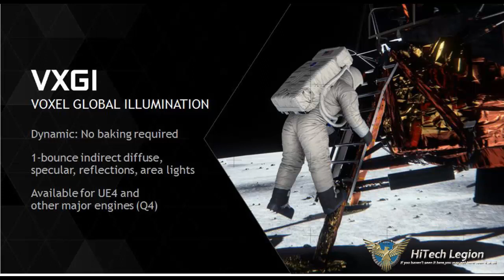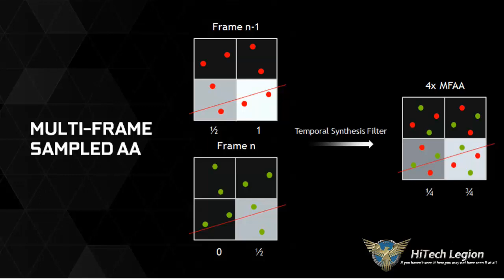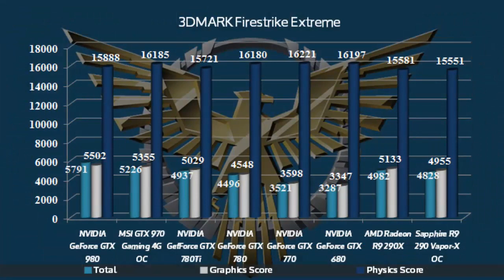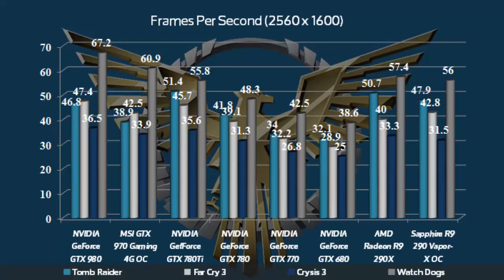NVIDIA GeForce GTX 980 Unboxing - Overview - Review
The NVIDIA GeForce GTX 980 contains NVIDIAs latest GPU Architecture the GM204 processor. If you’re not familiar with NVIDIA and their GeForce GTX series GM204 is the processors code name meaning G- Graphics, M- Maxwell (code name), 2- second generation, 04- the build based on its amount of Processing Clusters, Streaming Multiprocessors, CUDA Cores, Texture Units and ROP Units.

The NVIDIA GeForce GTX 980 is a predecessor (Next Generation) to the GK104 which was the GTX 680 of the Kepler family. Maxwell (GM204) differs in many ways from the GK104, the architecture was designed to consume as little power as possible 165W which is 30W less than the GTX 680. When compared to the GTX 680 the GTX 980 contains 33% more cores and has higher clock speeds, by redesigning the SM, Maxwell’s architecture utilizes CUDA cores more frequently which decreases power consumption and increases performance. The L2 cache of the Maxwell design is four times that of the Kepler design containing 2MB this actually maximizes bandwidth by reducing the amount of requests from the GPU DRAM. Other notable changes are 4GB of 7GBs 256-bit memory (224 GB/s vs 192 GB/s), twice the amount of ROPs which is 32 and an increase in TFLOPS based on clock speed (4.6 base vs 3.1 and 5 boost vs 3.3).

2014 HiTechLegion.com